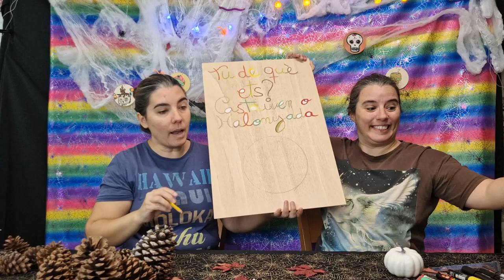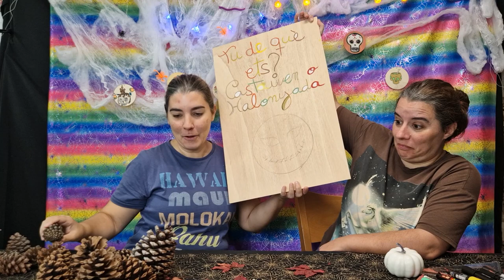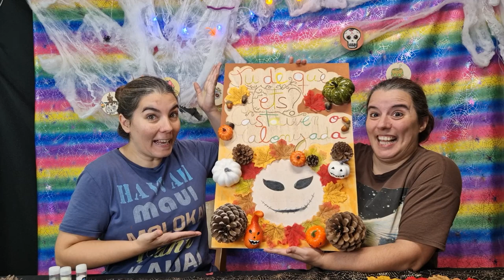🎃✏️Manualitats: Tu de que ets?? de CASTAWEEN O HALLONYADA??Halloweek 2023🎃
HOLA FAMILIES!!

Benvinguts a una nova aventura creativa al nostre canal, on l'olor de les fulles caigudes i l'energia màgica de l'època de Tardor omplen l'aire. Avui, tenim una manualitat que farà que petits i grans es converteixin en veritables bruixes i bruixots de tardor. Ho anomenem "Hallonyada o Castaween", una combinació d'Halloween i Tardor que està destinada a portar la màgia a la vostra llar.

Us guiarem pas a pas en la creació d'un espanta-espírits original i espellicant, fent servir materials reciclats (o comprats si no ho trobeu) i trobats a la natura. És una activitat perfecta per compartir amb els vostres fills i fomentar la seva creativitat mentre celebrem aquesta època tan especial.

Així que, pares i fills, agafeu les vostres capes i boles de foc, i uniu-vos a nosaltres per aquesta aventura plena de misteri i màgia de tardor. I qui sap, potser acabarem llançant algun encanteri en aquesta HALLONYADA o CASTAWEEN!!
Comencem!"